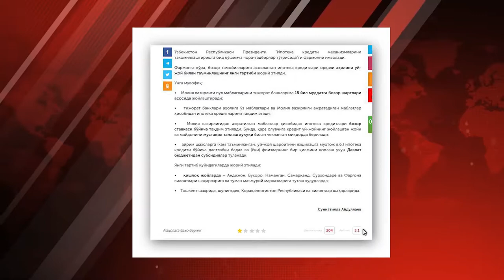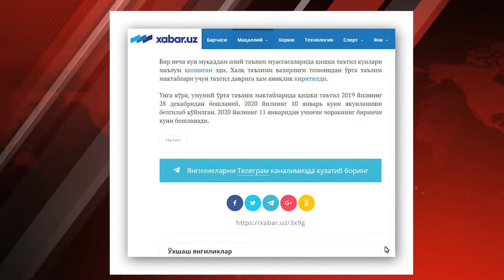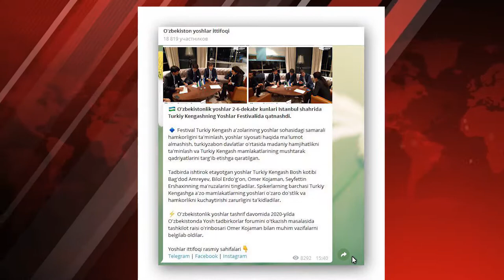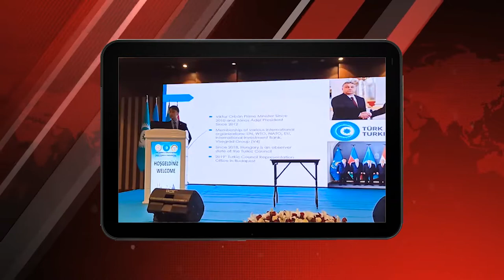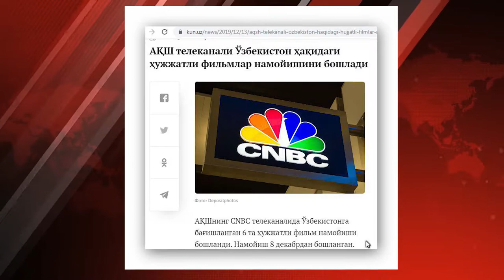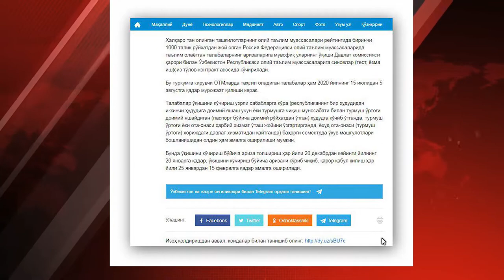"Lazgi" YUNESKO tomonidan insoniyat nomoddiy merosining reprezentativ ro'yxatiga kiritildi.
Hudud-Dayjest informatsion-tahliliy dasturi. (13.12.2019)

"Lazgi" Insoniyat nomoddiy merosining reprezentativ ro‘yxatiga kiritildi. Bu haqdagi qaror Kolumbiyaning Bogota shahrida 12 dekabr kuni YUNESKOning Nomoddiy merosni asrash hukumatlararo qo‘mitasi majlisida qabul qilingan.

Jurnalist -Charos Sadinova
Montaj ustasi - Abdulaziz Do'syorov
Tasvirchi - Aziz Atajonov